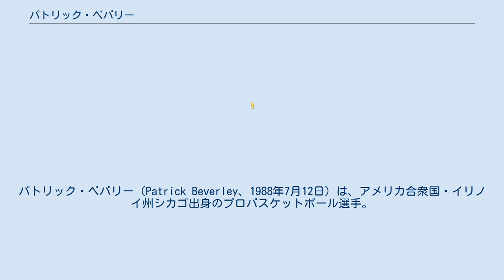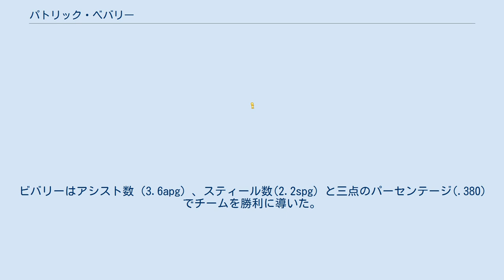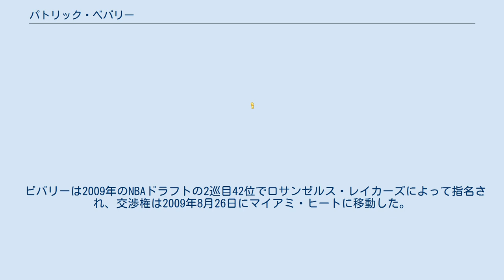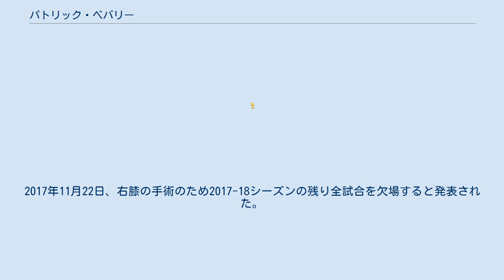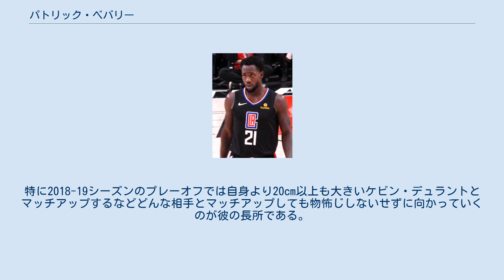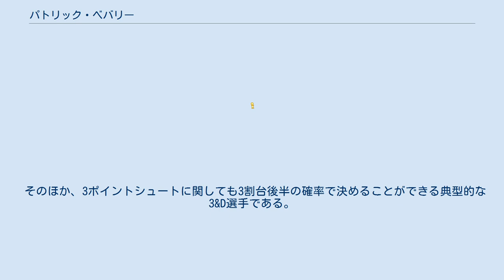パトリック・ベバリー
パトリック・ベバリー（Patrick Beverley、1988年7月12日）は、アメリカ合衆国・イリノイ州シカゴ出身のプロバスケットボール選手。
NBAのミネソタ・ティンバーウルブズに所属している。
 高校はシカゴのマーシャル高校に進学。
Rivals.comでは四つ星の新人であり、トップ10のポイントガードと評され2006年には国内での65番プレイヤープレーヤーと評された。
 大学はアーカンソー大学に進学し、一年からその才能を遺憾なく発揮。
スコアリング（13.9ppg）スティール数（1.7spg）3Pシュート成功率(.386)とフリースロー成功率(.812)と、高い成績であり、ビバリーのチームの中での最高成績にあった。
2年ではアシスト（3.1apg）リバウンド（4.5rpg）とビバリーのチームの中で二番目の位置にあった。
大学では20分間のプレイタイムが与えられ、5試合連続で20得点以上を記録し、自己記録の25得点を獲得するなどもした。
また、オールアメリカンにも選出された。
 2008年のNBAドラフトには参加せず、ビバリーは2008–09期の間ウクライナの２部のBCドニプロに加入した。
全部で46ゲームプレーし、平均プレイ時間は35.8分を記録した。
ビバリーはアシスト数（3.6apg）、スティール数(2.2spg）と三点のパーセンテージ(.380)でチームを勝利に導いた。
その一方で、得点（16.7ppg）、リバウンド（7.0rpg）とこの記録はチーム内第2位にランクした。
10のリバウンドも加える間、ビバリーはPolytekhnika-Halychyna Lvivに対してシーズン最高記録を31ポイントを記録した。
16がオデッサとの決勝試合において高いシーズン最高記録を獲った。
Hoverlaに対する14のリバウンドと21ポイントとともに、9つが助けるシーズン最高記録を記録した。
又、ビバリーはウクライナのオールスターゲームでプレーし、スラムダンク・コンテストもプレイした。
 ビバリーは2009年のNBAドラフトの2巡目42位でロサンゼルス・レイカーズによって指名され、交渉権は2009年8月26日にマイアミ・ヒートに移動した。
だが、ビバリーはGBLのオリンピアコスBCと契約。
ユーロリーグでも活躍した。
 ビバリーは2012年12月7日、ヒューストン・ロケッツと契約し、念願のNBA入り。
一年目は出場時間を得られず、NBAとDリーグを行き来するような形となっていたが、それまでの先発PGのジェレミー・リンがチームを離れた事を機に3ポイントシュートの正確さとディフェンスの粘り強さをコーチに買われ、ポイントガードとしてのスタメンに定着。
しかし、同シーズンのプレーオフ1stラウンドのオクラホマシティ・サンダー戦の第2戦で、ラッセル・ウェストブルックと接触した際、ウェストブルックの右膝の前十字靭帯を断裂するアクシデントが発生。
この一件でビバリーは激しく非難され、サンダーの本拠地チェサピーク・エナジー・アリーナに勤務する17歳のボールボーイの少年からTwitterで殺害予告を受ける騒ぎまでに発展した (少年は逮捕)。
翌2013-14シーズンにウェストブルックが復帰し、因縁のロケッツ戦の対戦前に、ウェストブルックは試合前のインタビューで「彼 (ビバリー) の事は何も聞いてくれるな」とだけ語り、試合中は激しい舌戦と睨み合いを繰り広げた。
このシーズンにビバリーは、オールディフェンシブセカンドチームに選出された。
2015年2月14日のNBAオールスターウィークエンドのスキルチャレンジ決勝で、ミルウォーキー・バックスのブランドン・ナイトを破り優勝した。
2015年にはNBAカンファレンスファイナルに進出したが、その年優勝したゴールデンステート・ウォリアーズに敗れた。
2015年7月9日、ヒューストン・ロケッツと4年2300万ドルの契約を結んだ。
2016年のオールスターでは、前回優勝したスキルチャレンジ出場者に選ばれたが、足首の故障で出場辞退した 。
2016年3月18日、ミネソタ・ティンバーウルブズ戦で、シーズンハイの18得点、キャリアハイの10アシストを記録し、3月31日のシカゴ・ブルズ戦でキャリアハイの22得点を記...